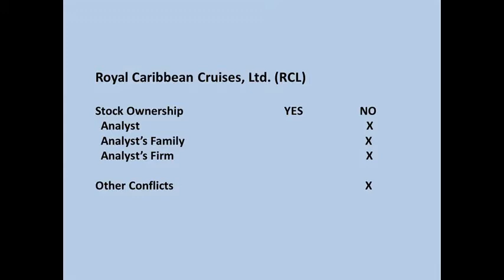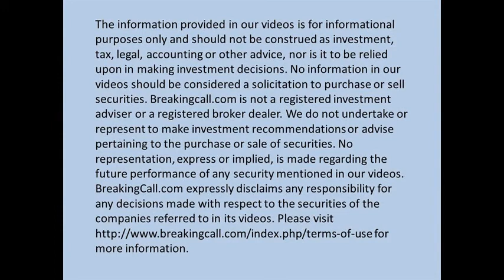RCL's Ship Came In: 1Q13 Bucked Worries